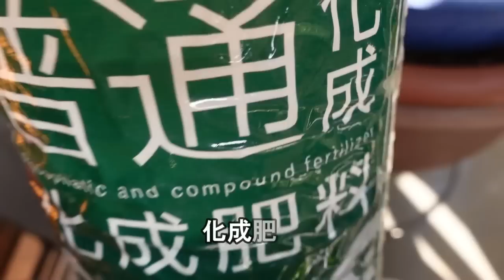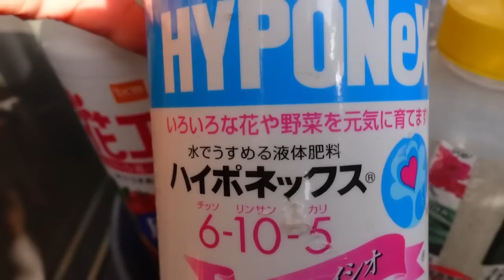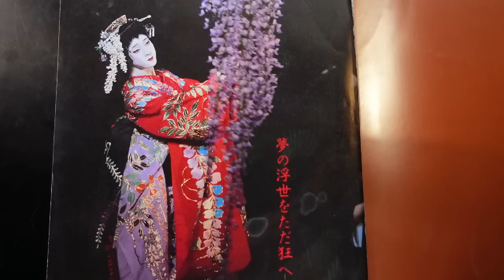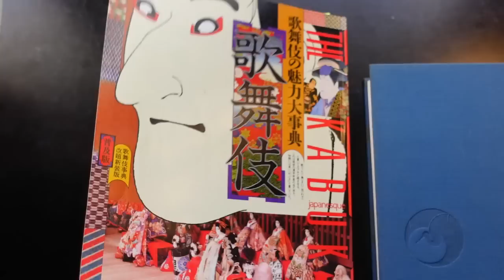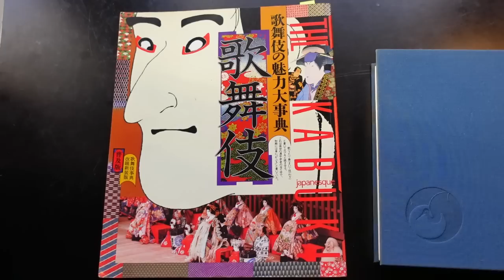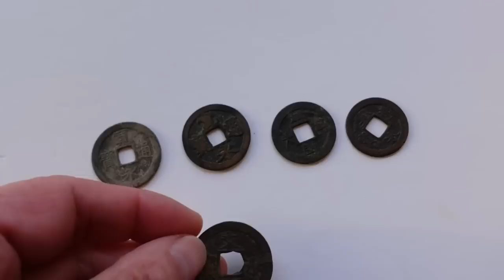【70代を生きるNo.104】女性の貧困問題／ベランダ菜園の肥料紹介／味噌納豆のおやつ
女性の貧困、江戸と現代。
歌舞伎「三人吉三」に出てくる江戸時代の女性の貧困。
今も変わらない弱者、女性の貧困問題。
・ベランダ野菜で使っている肥料の紹介。
・豆まきの残りで作った「味噌大豆」